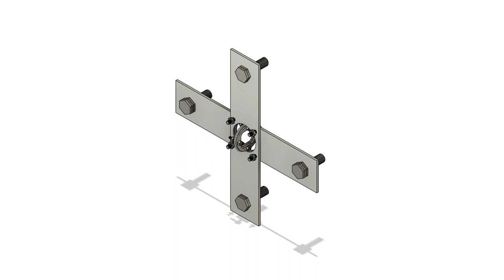Cross Wheel Mount Bearing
Cross bearing wheel mount made from two 250x50x3mm aluminium beams, using 3mm bearing balls and center mount able to fit a 25x25x3mm rounded square beam.